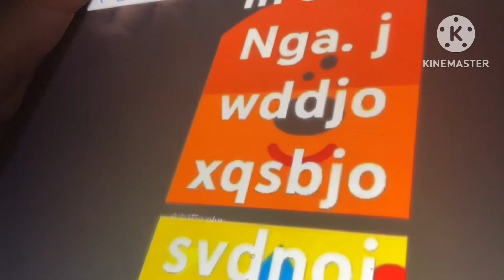March 13, 2024